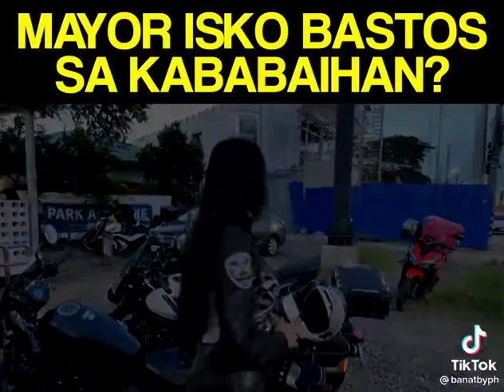MOCHA USON GALIT KAY ISKO MORENO DAHIL SINABIHAN SYANG MAY ASIM PA. MOCHA VS ISKO